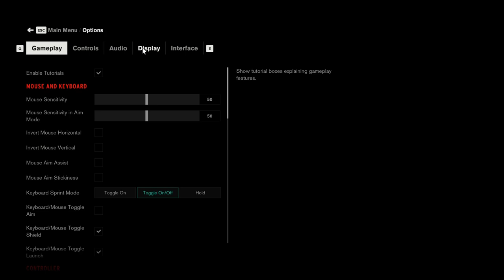RTX 3080 Control @ 4k | i9 9900KF Gameplay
RTX 3080 Control @ 4k | i9 9900KF Gameplay...Check out some benchmark and performance from Control with new RTX 3080 and i9 9900KF at ultra settings and 4K. GeForce RTX 3080 will get a solid big screen performance at 4K, with 65-75 frames per second. So we expect you are likely to consider running the game in 4K or 1440p. GeForce RTX 3080 tested in Gameplay with i9 9900KF and GSkill TridentZ RGB 16 GB DDR4 3200MHz memory on SSD M.2 EVO 970 512 MB...

A corruptive presence has invaded the Federal Bureau of Control…Only you have the power to stop it. The world is now your weapon in an epic fight to annihilate an ominous enemy through deep and unpredictable environments. Containment has failed, humanity is at stake. Will you regain control.

Can you handle the Bureau’s dark secrets? Unfold an epic supernatural struggle, filled with unexpected characters and bizarre events, as you search for your missing brother, and discover the truth that has brought you here.

Unleash destruction through transforming weaponry and telekinetic powers. Discover new ways to annihilate your enemies as you harness powerful abilities to turn everything around you into a lethal weapon.

Delve deep into the ominous expanses of a secretive government agency. Explore the Bureau’s shifting environments only to discover that there is always more than meets the eye…

GEFORCE RTX 3080 - THE ULTIMATE PLAY...A huge leap for 4K gaming and ray tracing...It can finally tackle ray tracing in 4K while still keeping you close to 60 frames per second...RTX 3080 Control @ 4k | i9 9900KF Gameplay

16GB DDR4 G.Skill TrdidentZ RGB CL 14 Dual Channel 3200 MHz